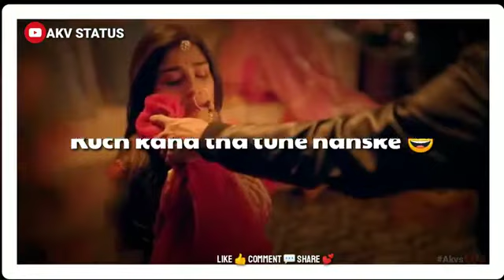New sad status song popular Allrounder(4)